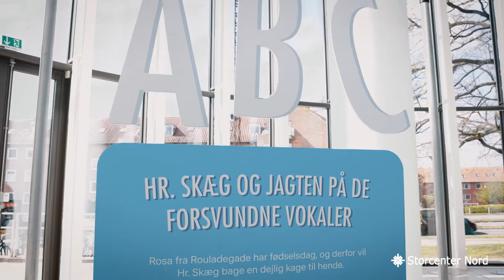Ramasjang-Øen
I samarbejde med DR har vi skabt et in-store oplevelsesunivers, der inviterer børnene ind på Ramasjang-Øen. På Ramasjang-Øen er teknologien centrum for store smil og børnene kan blive underholdt af Motor Mille, Kristian, Onkel Reje og Hr. Skæg. Videoen er filmet i Storcenter Nord.